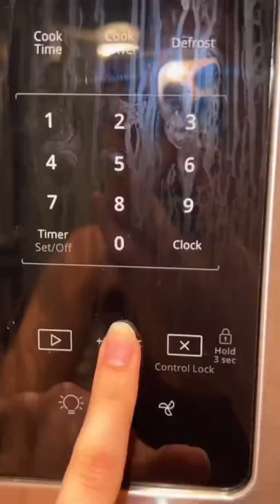EGG FACEMASK!?? ** Can you find the secret emoji?